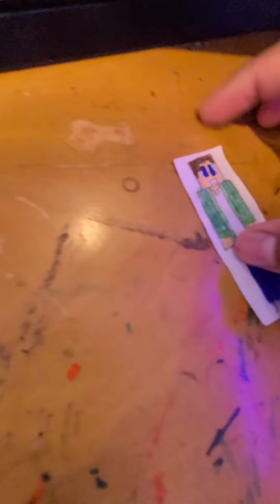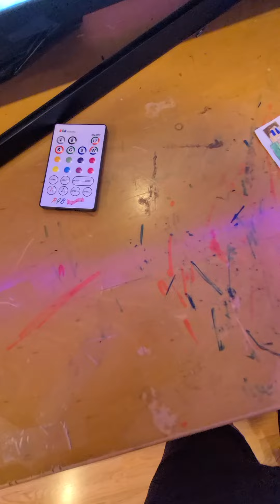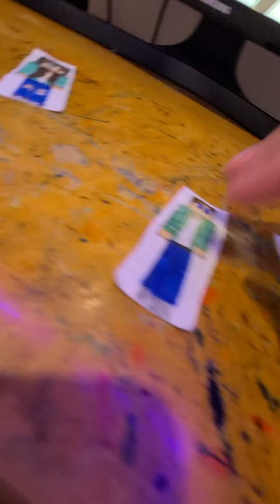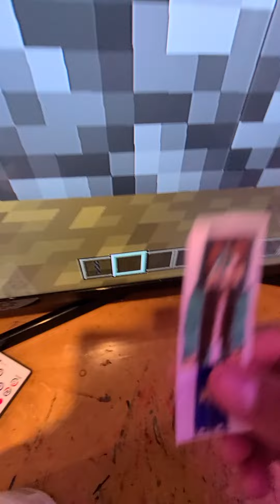Minecraft The Series 2022 Season 4 Episode 9 Jeanette's 17th Birthday Part 1!